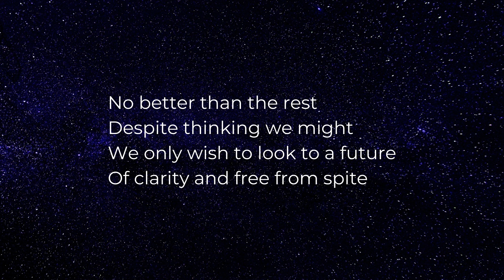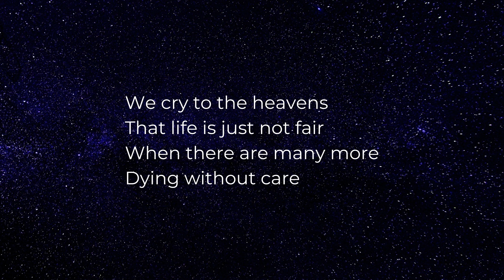Poem - A Matter of Identity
Aminah in Year 10 at Nottingham Girls' High School was so inspired by Amanda Gorman's recital of the presidential inauguration poem that she wrote this wonderful piece of poetry herself.